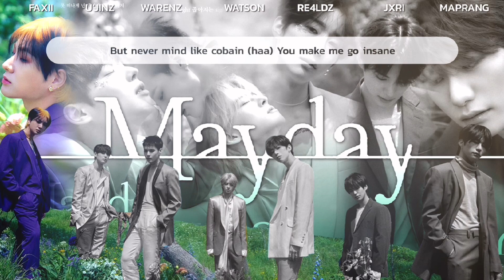VICTON - MAYDAY | มฤแมพ Cover Thai ver. by Mapping Music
🐠 ; อันย๋อยคับทุกคนนนนนรนร ไม่ได้คอลแลปกับช่องอื่นเย้อๆแบบนี้นานมากกกก ขอบคุนพี่ๆที่มาคอลแลปกับช่องเร้กๆช่องนี้ด้วยนะคับ🤏🏻🤍 เพลงนี้ร้องยากมากคับ มิ้กยากสุด😭😭😭😭😭😭 แต่วันนี้มีคนตัดคลิปให้ด้วย ิิิิ ฟินม้าก ยังไงก็ขอฝากเพลงนร้ไว้ในอ้อมออกอ้อมในด้วยนะคะะ ติชมได้เลยคับจะนำไปพัฒนาต่อไปแน่นอน🫶🏻🫶🏻🫶🏻

THAI LYRICS : Viuton
VOCAL : MAPRANG, WARENZ, FAXII, U’JINZ, JXRI, RE4LDZ, WATSON
MIX : MAPRANG
EDIT : รักมากชอบมาก พี่ชิ๊ (cH1qz) บารมีพ่อแม่ วัยรุ่นสร้างตัว

Line ; paybumformeplz555